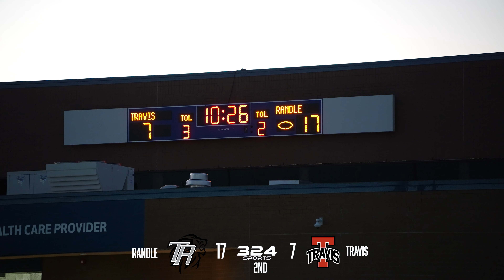Randle -vs- Fort Bend Travis | Landen Williams-Callis is AUTOMATIC!!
If you love Texas High School Sports like we do, this is the channel for you!!